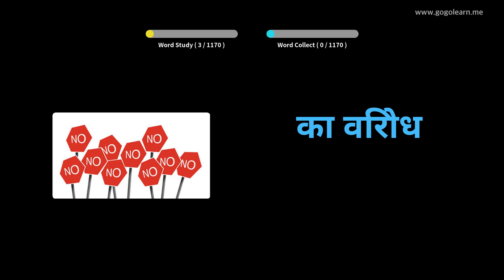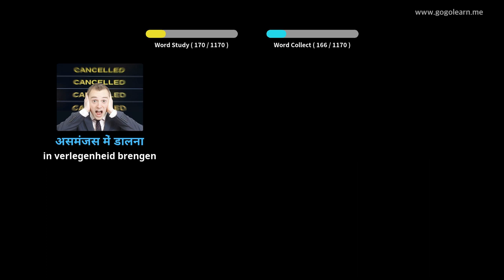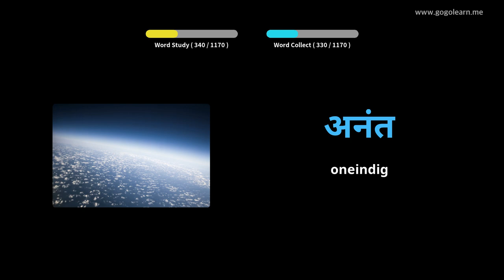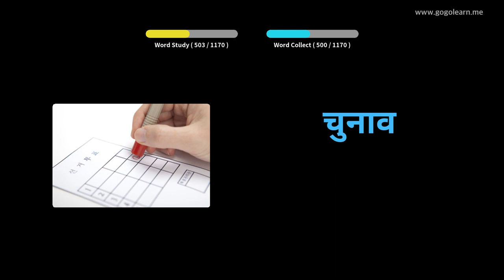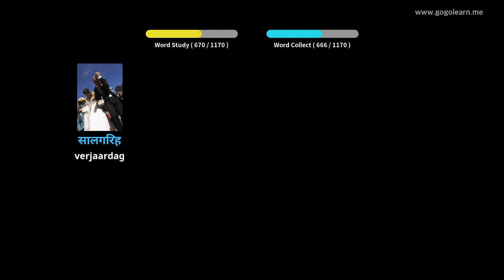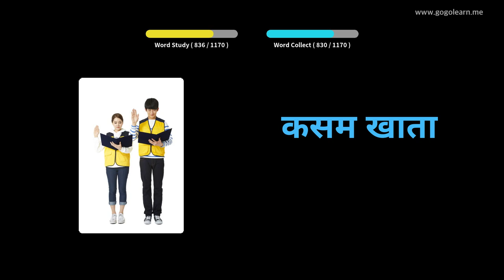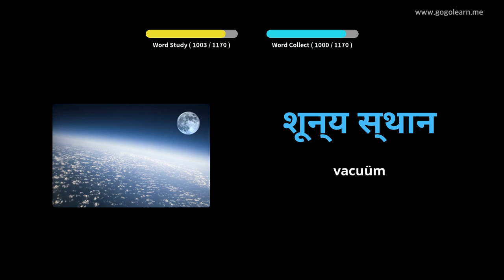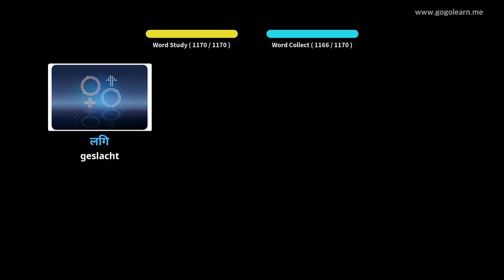Hindi Leren Door Middel Van Foto's |Hindi woordenschat Student | Golearn